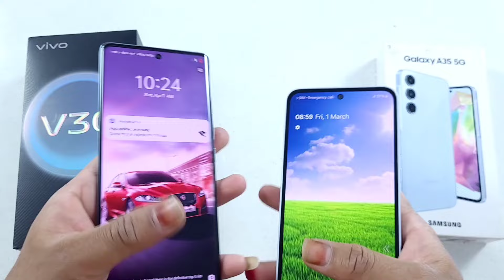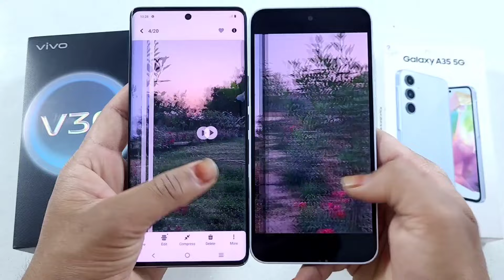Vivo V30 Vs Samsung galaxy A35 Camera test / Camera Comparison